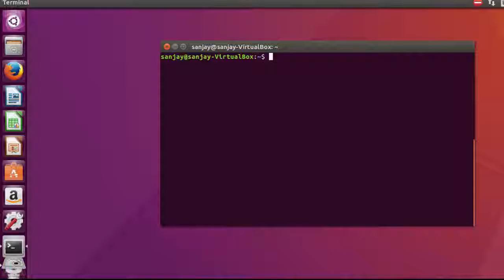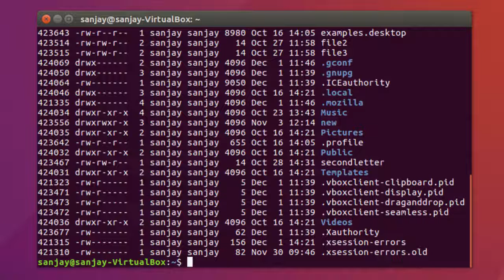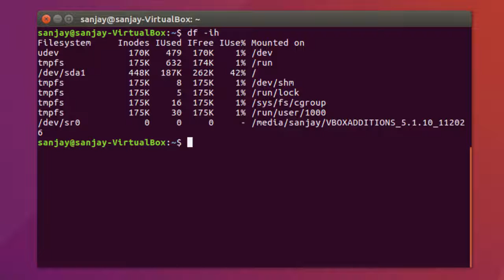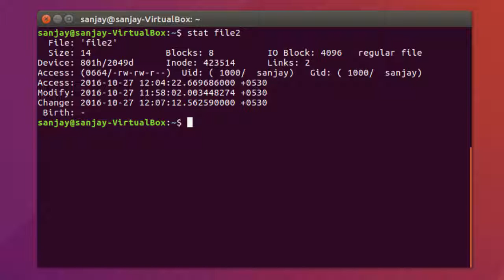Inodes in Linux - in Marathi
Inodes in Linux explained in Marathi Language.
माझ्या चॅनल वर खालील व्हिडिओ उपलब्ध आहेत